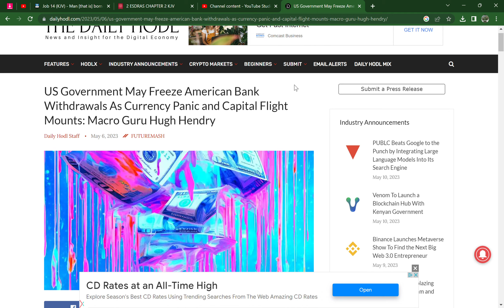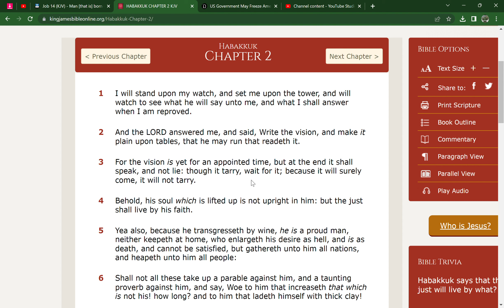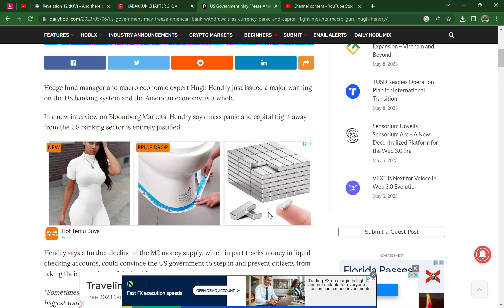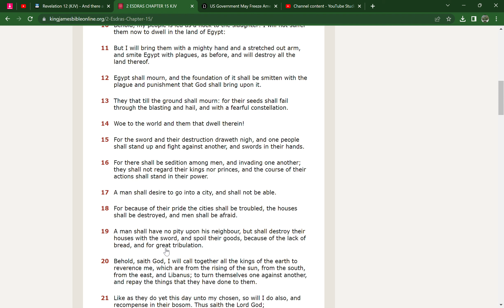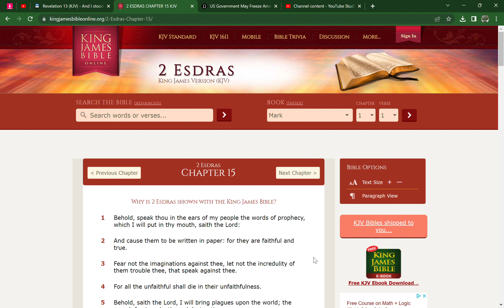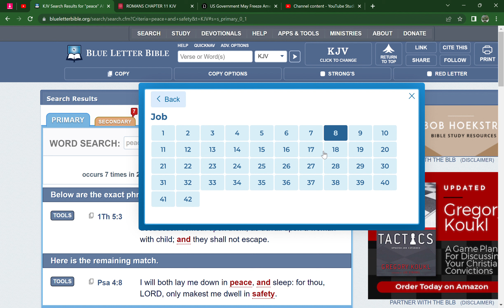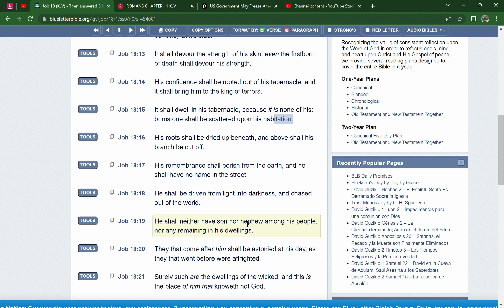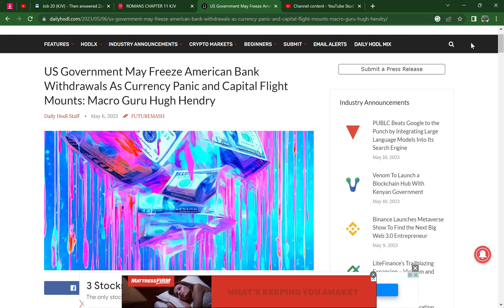Everything is Leading to The Biggest Prophecy MOTB.. with US running out of MONEY ❌❌💰@tazamach144k7